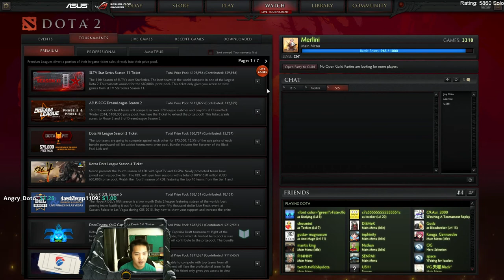[Merlini's Catalog] Broodmother on 27.11.2014 - Game 11/11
MerliniDota's Twitch stream from 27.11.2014 which included 11 games.

Game 11 - Broodmother (current video)

Detailed information about this game:

Game mode: Ranked All Pick